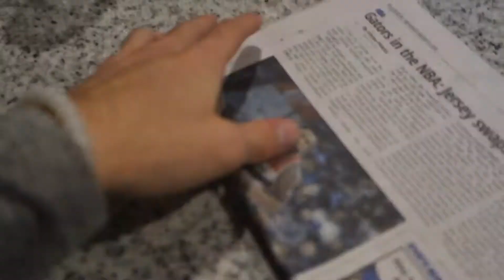WINNING A TRIP TO THE NBA ALL-STAR GAME!!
Congrats Victor. Love you bud.

G-Eazy - "Why Thank You"
Drake - "6 Man"